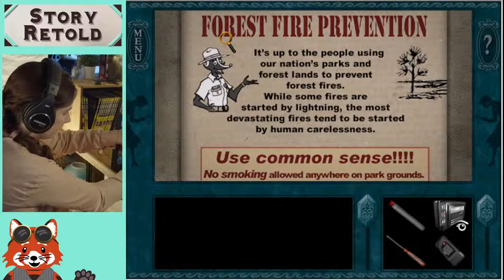Nancy Drew: Ghost Dogs of Moon Lake (Live) | Playthrough 02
Calina of StoryRetold plays Nancy Drew: Ghost Dogs of Moon Lake, the 7th mystery adventure game by HeR Interactive, Inc.

🔎 My Etsy shop